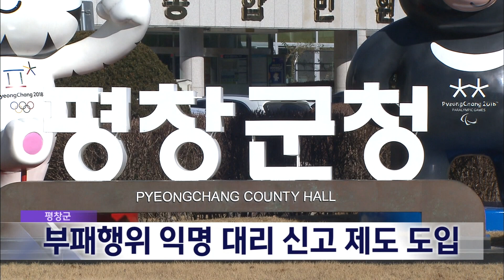2024. 9. 19 [원주MBC] 평창군 부패행위 익명 대리 신고 제도 도입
평창군이 변호사를 통해 부패행위를
익명으로 대리 신고할 수 있는 제도를
도입했습니다.

평창군은 협약을 맺은 '안심 신고 변호사'가
이메일을 통해 부패행위 신고를 접수하고,
그 내용을 바탕으로 '반부패 청렴 신고센터'에
대신 신고를 접수하도록 했습니다.

이 과정에서 신고자는 법률과 내규 관련 자문을 받을 수 있고, 변호사를 통해서만 평창군과 소통해 신원을 노출하지 않습니다.

평창군은 익명 대리 신고 제도를 통해
신고자의 신원 노출 가능성을 줄이고,
신고 활성화, 비위행위 적발과 예방에
효과를 거둘 수 있을 것으로 기대하고 있습니다.